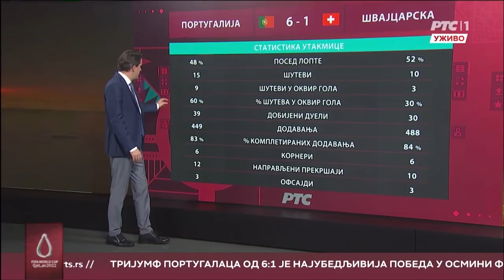RTS | Touchscreen and Augmented Reality for the 2022 World Cup Coverage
@RTSSajtZvanicniKanal is improving its World Cup coverage with an innovative visual experience for their audience.
In a partnership with @SportsDigitalHost and Kompani digiTV, wTVision developed a touchscreen solution that gives a detailed overview of each match and the competition. The system can manage the augmented reality graphics displayed in the studio and integrate with telestration tools. We also developed a solution to teleport reporters in Qatar into the studio.